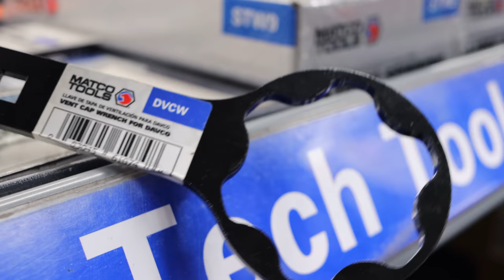Matco Tools New Rifle Bags, Daveco Wrenches, TSA Issues And No Ocean Water For Me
Momma Matco is back on the Matco Tool truck again, outselling Matco Michael! She shows off the new rifle bags that Matco has for sale and also we look at the Daveco Filter wrenches and talk about TSA Issues and why I do not get into the ocean. This is a fun one, let's get your weekend started off right with some cool tools and a few laughs at my expense.

Koon Trucking
200 Davidson Dr.